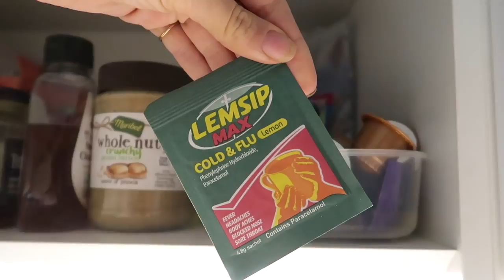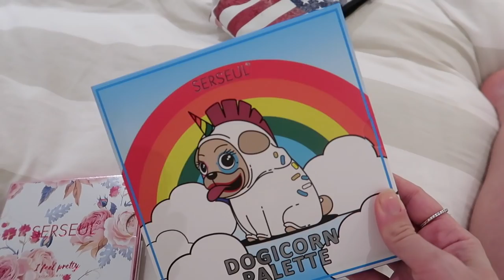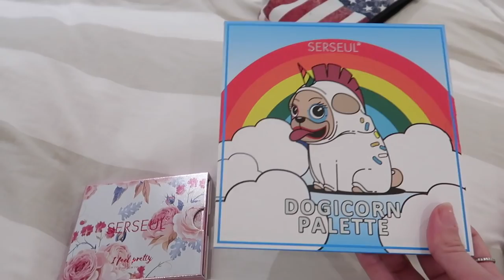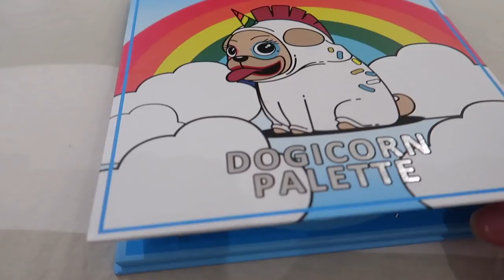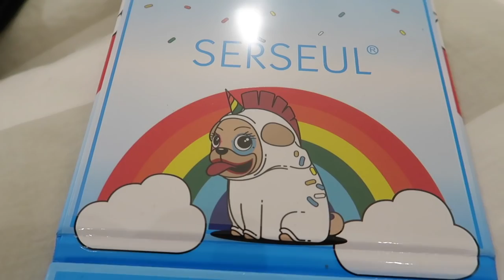PRIMARK NEW IN DECEMBER AND CHILLED NIGHT ROUTINE | VLOGMAS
NEW IN PRIMARK DECEMBER AND CHILLED NIGHT ROUTINE | VLOGMAS

Back to Primark we go! I hadn't been into Primark in a pretty long time and I must say I wasn't exactly blown away. THE PYJAMAS THOUGH. Honestly, they are everything! I have a Primark sleepwear haul coming out this weekend.

I hope that you guys are enjoying this more chilled style of video. As I have mentioned I really want to try and keep my content as real and down to earth as possible going into 2019. I absolutely love getting dressed up and creating exciting vlogs where everything is fun and exciting but I was finding that I just didn't always feel authentic.

I want you guys to see everything - the good, and the bad, and not just the 1 hour slot in the day when I'm upbeat and filming with on fleek hair and makeup. I think it gives people unrealistic expectations of how things are, how their lives should be and for me of how I needed to present myself in my videos for you guys to actually enjoy them.

This can be crushing on self esteem.

2019 is going to be the year of bare all. And hopefully I can open up to you guys about some things I haven't in the past.

Love you all so much my little sabfam 😍

☆ DO YOU WANT TO GET IN TOUCH WITH ME? ☆

★☆★FILMING EQUIPMENT★☆★

Filming Camera
Lighting Equipment

★☆★ Blog Accounts ★☆★